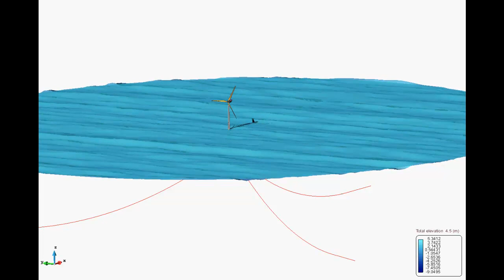OC3 Hywind Spar buoy wind turbine coupled simulation (Part II)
This video shows a coupled simulation of floating offshore wind turbine system. It is based on OC3 Hywind concept. This comprises wind loads, waves loads, currents loads, and non-linear FEM mooring effects.